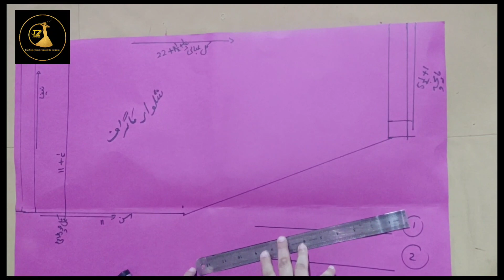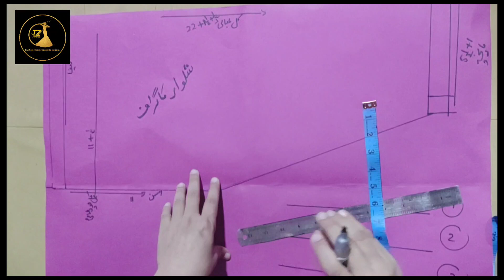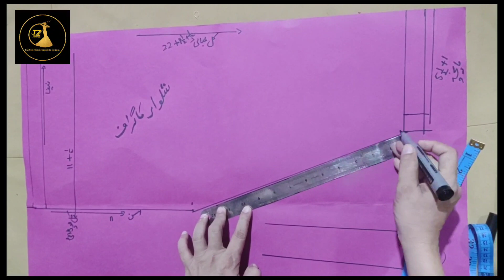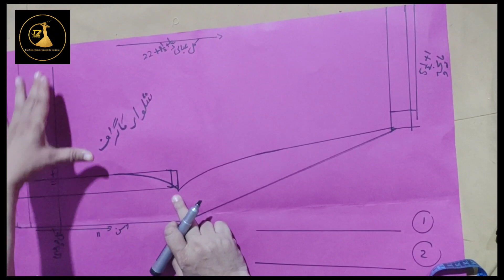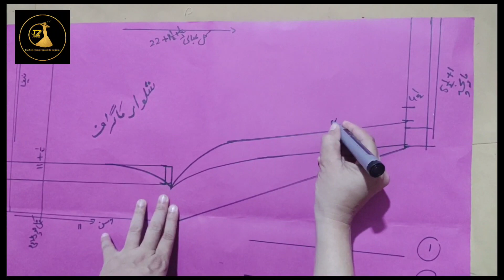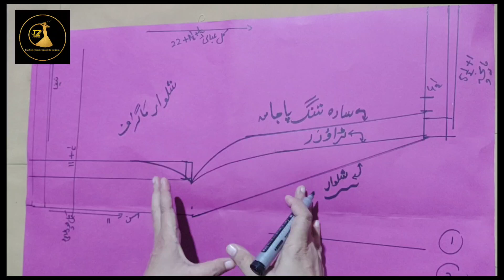baby trouser, shalwer, Tang pajama, graphing and cutting m keya farq hay, new baby dressed stitching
baby Baby shalwar graphing and cutting karnay ka tarika, baby shalwar cutting Karana ka asana tarika,
Baby shalwar graphing and cutting ka asaan tarika, baby shalwar cutting karne ka tarika, shalwar2023
Sewing lesson For beginner with fari

Hello,
Welcome to tz stitching complete course

baby trouser cutting
baby trouser
baby large size trousers cutting
ladies trouser cutting,
perfects cutting of extra large size trouser
trouser ki cutting
large trouser
baby size trouser
babysize trouser
baby trouser
bade size ka trouser
big size trouser make
plus size trousers
ladies trouser cutting and stitching
resize waist in trouser
plus size trouser patterns
bade size ka trouser cutting
heavy size ladies trouser cutting
heavy size trouser pant cutting